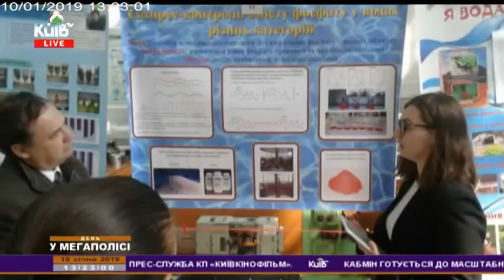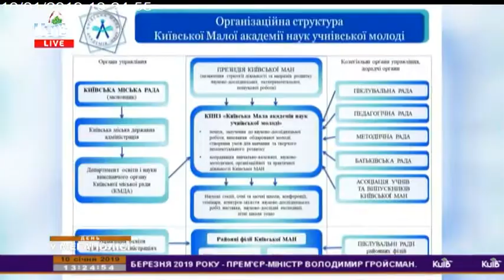АННА ГУСАК . Київська МАН